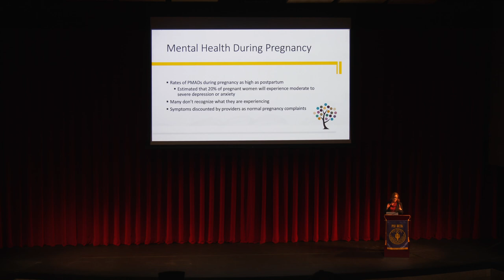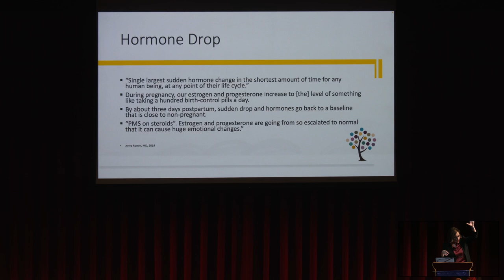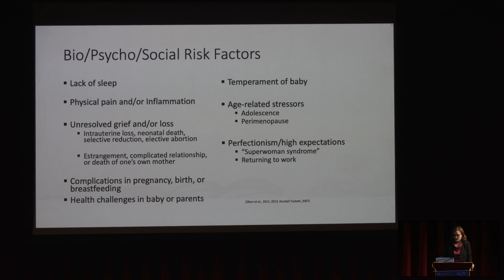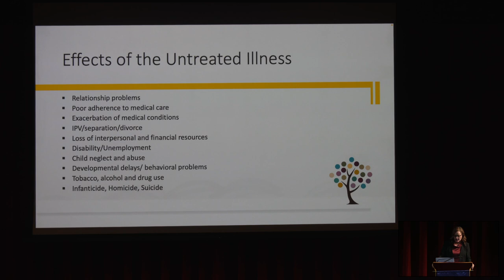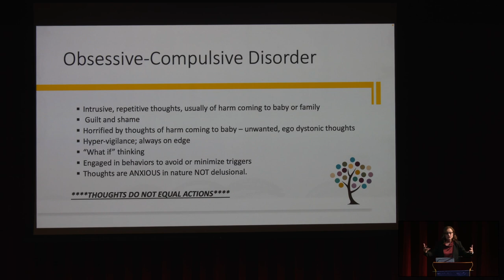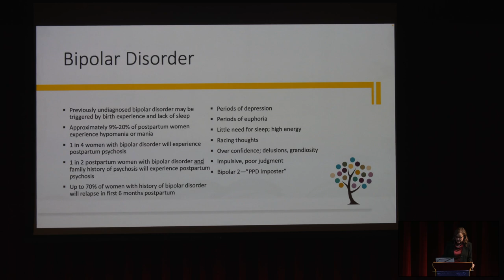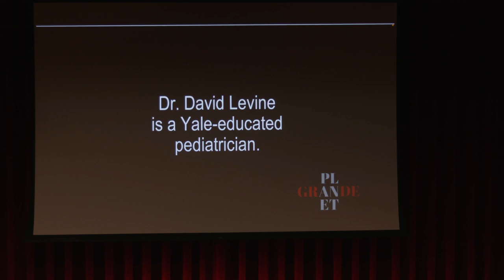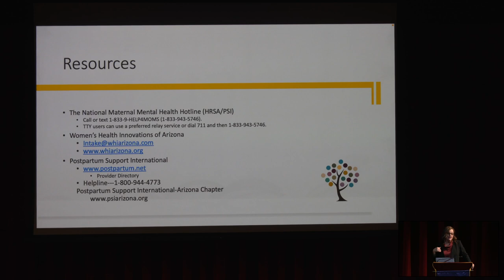Evening Lecture in Psychology: Post Partum Depression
presented by Michelle Lacy
10/06/2022